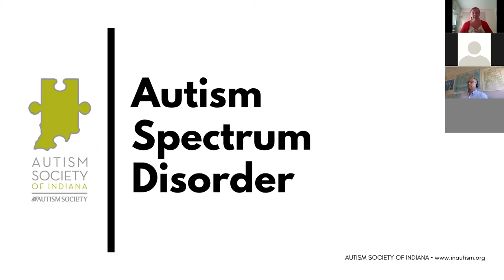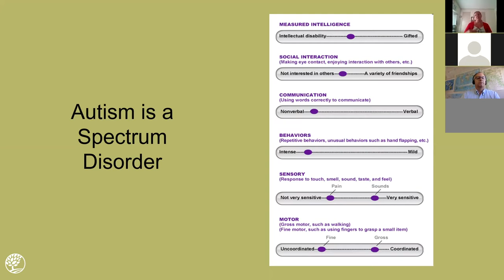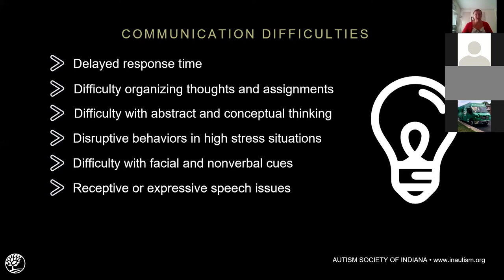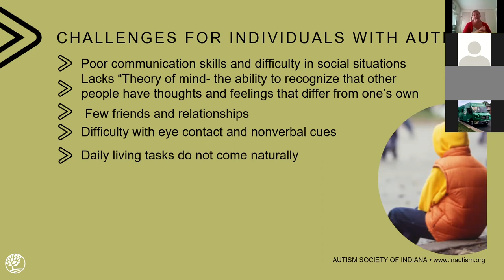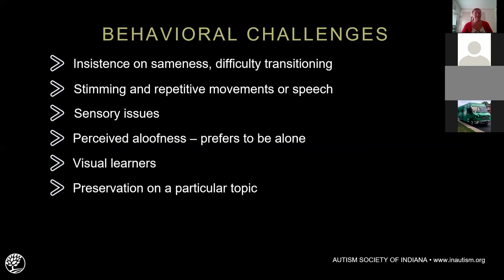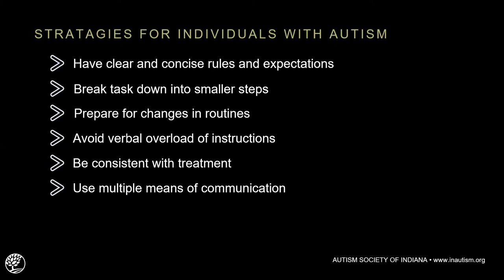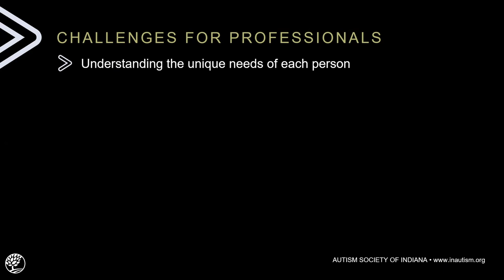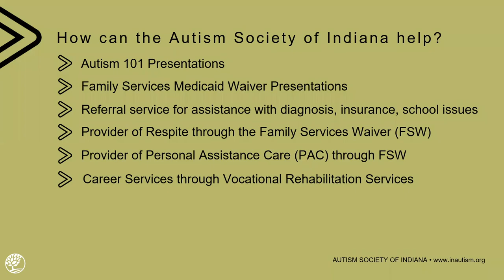Autism 101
Presented by the Autism Society of Indiana, this program will educate individuals and organizations on basic information about autism, including behavioral, communication, and social challenges that individuals and their caregivers often experience. Strategies for assisting individuals on the autism spectrum are also covered. Recorded live via Zoom on September 18, 2021. Age 18 and up.